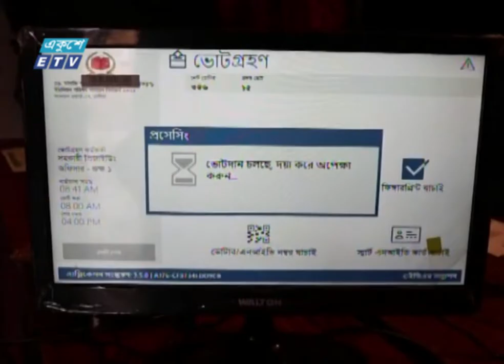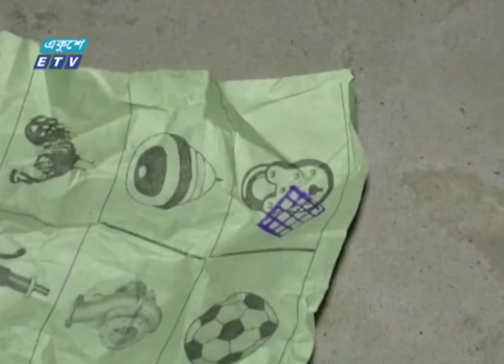২০৬ ইউনিয়নে শান্তিপূর্ন ভোট সম্পন্ন | ETV News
সব কেন্দ্রে ইভিএম || ২০৬ ইউনিয়নে শান্তিপূর্ন ভোট সম্পন্ন | ETV News

২০০০ সালের ১৪ই এপ্রিল এটি সম্প্রচার কার্যক্রম শুরু করে। টিভি চ্যানেলটির খবরে নতুনত্ব ও অভিনবত্ব থাকার কারণে দর্শকদের কাছে বিপুল জনপ্রিয়তা লাভ করে। দেশ বিদেশের সর্বশেষ খবর, নাটক, সিনেমা, ডকুমেন্টারিসহ নানা খবর ও বিনোদনমূলক অনুষ্ঠান প্রচারিত হয় একুশে টেলিভিশনে।